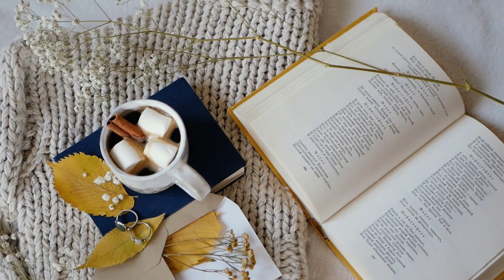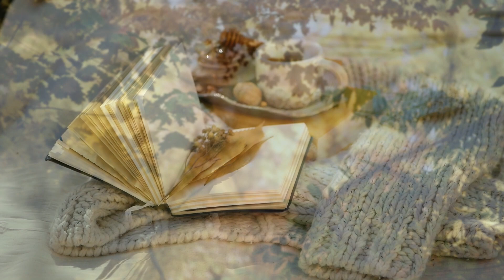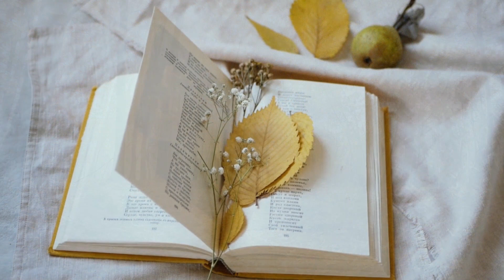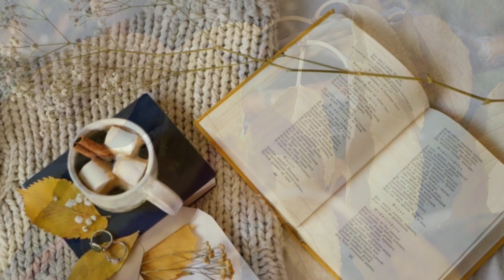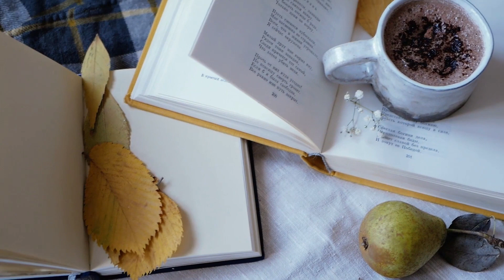String Music & Classical Cello & Ambient instrumental Music & Relaxing Music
Immerse yourself in the world of classical music performed by a stringed instrument, it really is a part of heaven, it is necessary to listen to it for relaxation and in an emotional state because this music touches the most tender parts of our soul. Enjoy the instrumental music and pay special attention to the singing cello. This is something... Enjoy!

My home is where my Cello is...

Track list

1. Ardie Son - Sojourner 00:00
2. Kristian Sensini - Padre 03:18
3. Romi Kopelman - Gymnopedie №1 06:15
4. Maya Belsitzman & Matan Erphat - Want to dance - Scene 3 09:28
5. Ardie Son - Minuet I 12:20
6. Yael Kareth - The Swan (Saint Saens) 14:38
7. Brooklyn Classical - II Alemande 17:34
8. Yoan Ilan - The tree 19:15
9. Enzo Bellomo - Serenity 22:15
10. Ambien Cello 27:10
11. Kristian Sensini - Lontano 31:04
12. Patrick Assher - Song of the Butterflies 33:40
13. Ardie Son - Convolutions 37:10
14. Maya Belsitzman & Matan Erphat - Once upon a time 38:51
15. Brooklyn Classical - III Courante 42:27
16. Ardie Son - The new World 45:03
17. Ardie Son - Away in a Manger 46:32
18. Brooklyn Classical - IV Sarabande 49:54
19. Ardie Son - Suite №1 53:33
20. Brooklyn Classical - V Menuet 56:50
21. Ardie Son - Minuet II 01:00:19